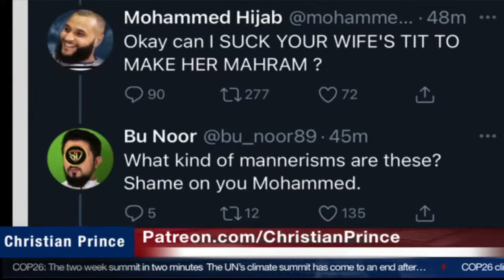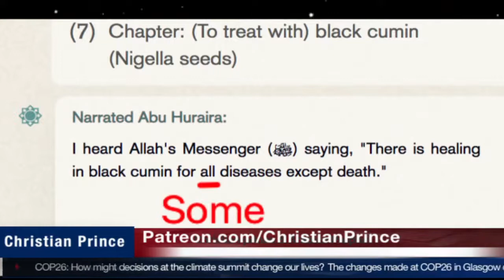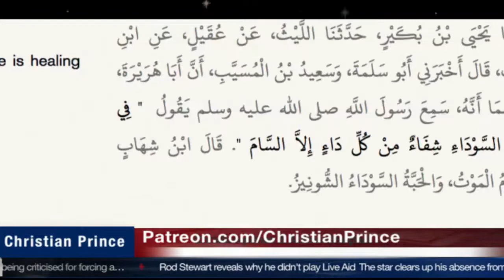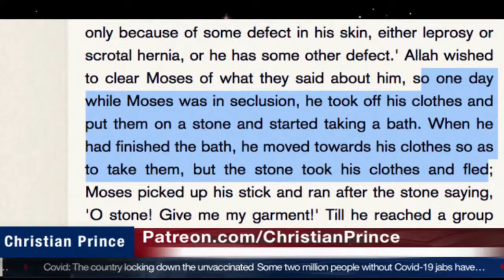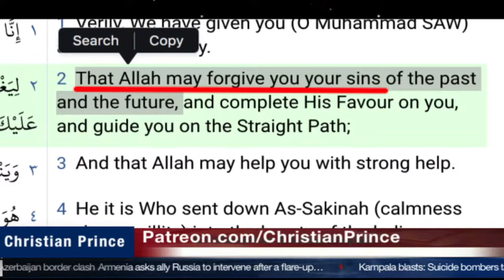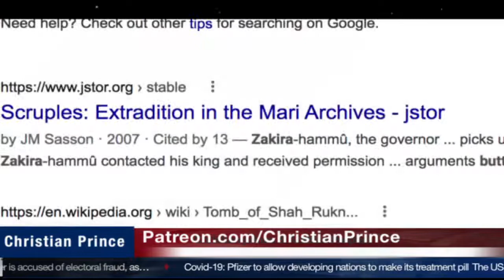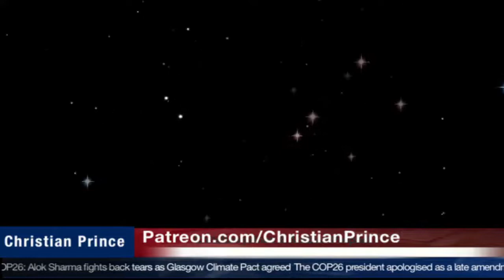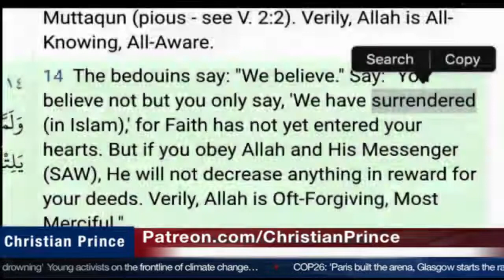20211116 Muhammad a Prophet? Your Proofs? #3 | Christian Prince | English